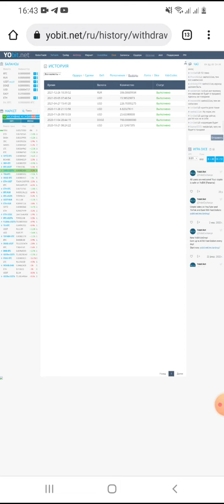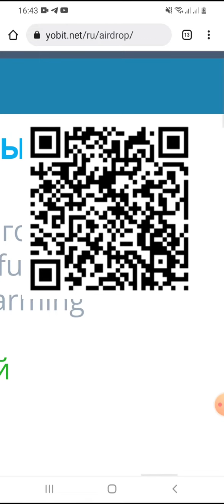Заработок без вложений